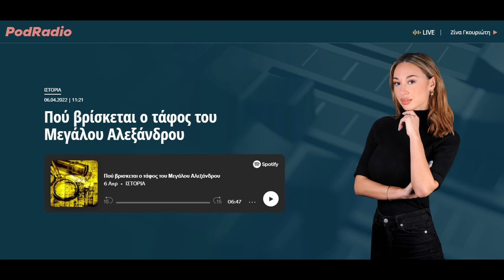Πού βρίσκεται ο τάφος του Μεγάλου Αλεξάνδρου